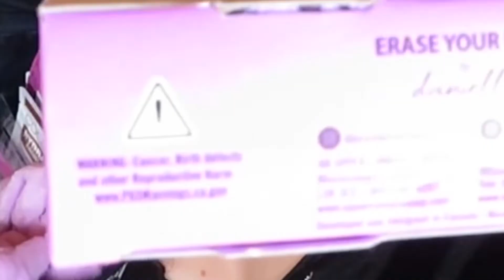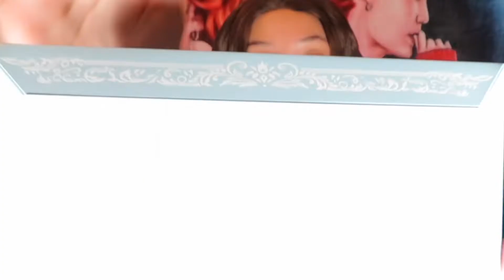$350 MAKEUP HAUL ~ SEPHORA,MAYBELLINE,JEFFREE STAR COSMETICS!! 😱💄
Hey beautiful people, Thank you for coming to my YouTube channel. I hope you guys enjoyed my Makeup Haul Video.  I’m happy to have you guys to be a part of my YouTube journey ~ Stay Blessed 🦋 Thank you guys so much for all the love and the support 🥺😘💕